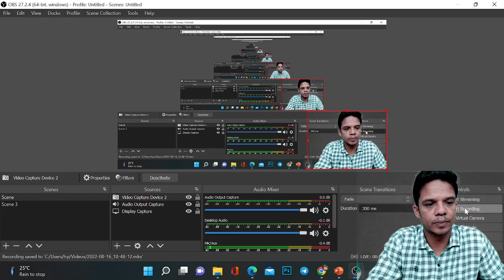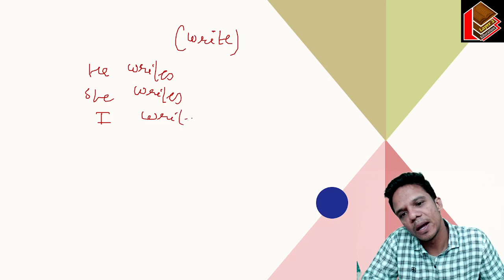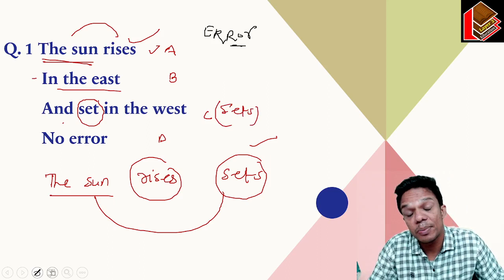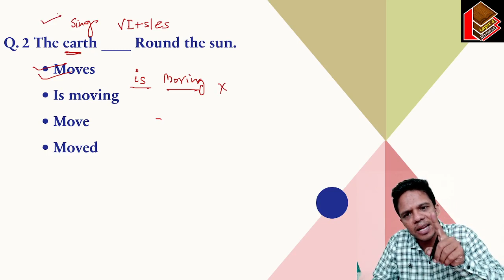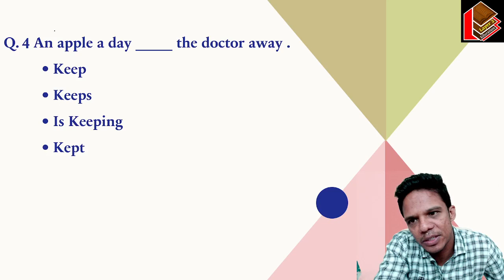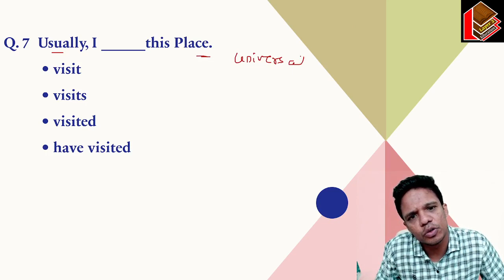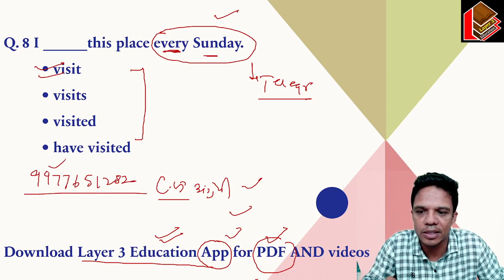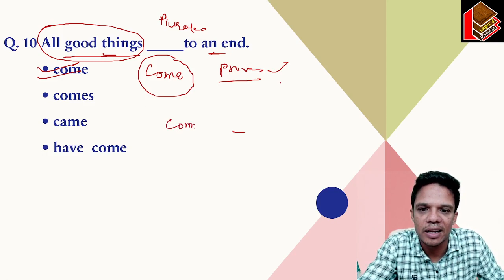CG TEACHER ENGLISH 2022-23 | Present Simple Tense | CG TET | By Shyam Sir